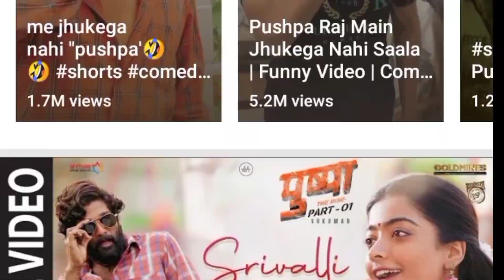Pushpa Raj Dialogue पर इस छोटे बच्चे का स्वैग हुआ Viral || सुनते ही लोग रह गए दंग😟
pushpa dialogue पर बच्चे का स्वैग हुआ viral | jhukeka nhi sala | kese padhu viral song | viral video

credit - allu arjun , shambo , mahi surve , rajveer rajgor

 nstagram reels viral video
pushpa jhukeka nhi sala new born baby
teri jhalak asharfi srivalli viral video
trending song
kese padu sare sal insta use kiya reels
pushpa viral reels
tiki video
moj video
pushpa raj allu arjun dialogue
pushpa movie scenes
chote se bacche per pushpa ka asar
pushpa dialogue
allu arjun
srivalli song